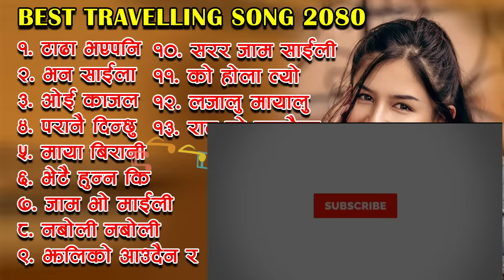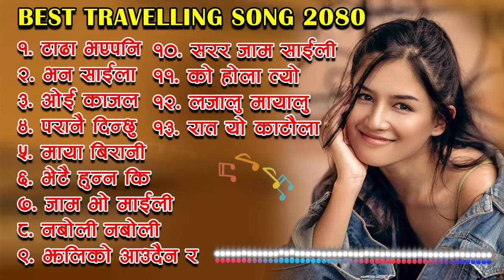Best Travelling Song 2080/2023 | Best Of All Time Hit Nepali Songs | Hits Jukebox Nepal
Best Travelling Song 2080/2023 | Best Of All Time Hit Nepali Songs | Hits Jukebox Nepal |  Nepali Road Trip Songs 2080/2023

Urgen Dong
Ramesh Raj Bhattarai
Chakra Bam
G21 Digital
Thug Life Nepal
Prakash Dutraj
The Divine Music
Pashupati Music
Bimata Gharti Magar
Sunil Giri

Only to promote Nepali music albums,s not for Monetization
This is our New YouTube Video Project Of Nepali Music Audio Jukebox Collection Related To The Nepali Best Songs Audio Jukebox Collection 2023
Our YouTube channel "Jukebox Nepal Official" is generally created for promoting our Nepali music industry and Nepal Music Videos by saving our old music and their album. Our Videos are always High Quantity(HD) with high-definition audio.

Nepali Love Songs Collection, Nepali Romantic Songs Collection,New Nepali Romantic Love Songs Collection, Nepali Romantic Songs,
New Nepali Songs, Nepali Best Songs Collection, Melina Rai Songs, Jail Pani Sahula, Nepali Love Romantic Songs Collection, Love Nepali Songs Collection,
Hits Nepali Songs Collection, Nepali Songs Collection, Anju Panta Songs, Udit Narayan Jha Nepali romantic songs